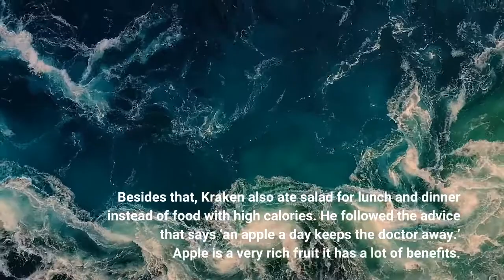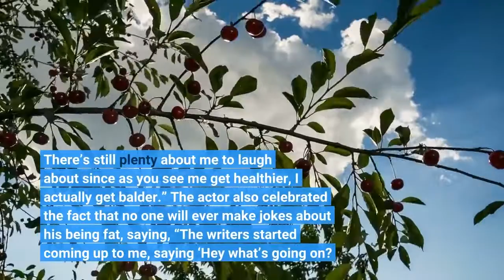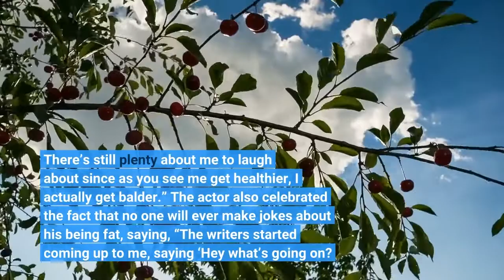Eric Allan Kramer Weight Loss 2022: Before AfterJourney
We all know Eric for his great performance in Good luck Charlie and The Hughleys. The famous Bob Duncan from Good Luck Charlie knows a better deal about fitness. As he has undergone weight loss multiple times. There is nothing wrong in saying that to give us some quality entertainment, Eric Kramer sacrificed his fitness. Kramer had to gain some big deal of weight to play the funny character of ‘Bob Duncan’. He did provide a great deal of entertainment. But the weight that Eric gained started making a lot of trouble for him. Allan’s health was declining with the...